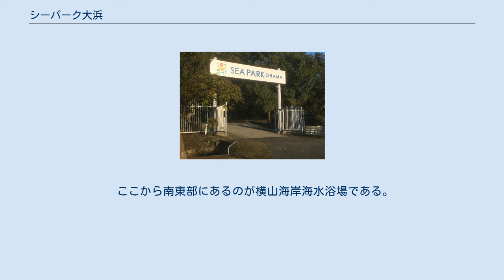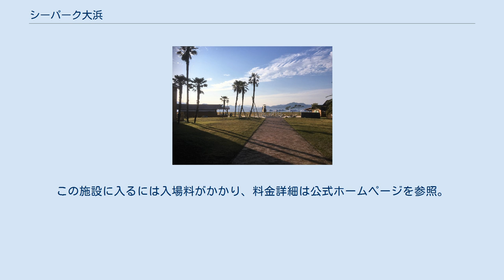シーパーク大浜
シーパーク大浜 シーパーク大浜（シーパークおおはま）は、広島県福山市（旧沼隈郡内海町）の横島にある、海水浴場を中心とした公園。
有料施設である。
 2005年。
左が当時ドルフィンビーチ、現在のシーパーク大浜。
下が横山海岸海水浴場。
 横島南西部にあるリゾートビーチを中心とした海洋公園。
元々あった「ドルフィンビーチ」が2015年付属施設を大幅更新しシーパーク大浜として再開場したもの。
施設自体はツネイシホールディングス（常石造船）の関連団体が所有する。
環境省水質基準では、2015年現在で水質AA判定。
 ここから南東部にあるのが横山海岸海水浴場である。
またここの西側が因島にあたり、しまなみ海道の因島大橋を眺められる。
 住所は広島県福山市内海町大浜2220。
飲食物の持ち込みも不可。
 施設はゾーン分けされており、瀬戸内海の魅力を伝える場として様々に整備されている。
 シーパーク大浜の門 1974年。
当時は丸善石油の貯蓄施設。
 シーパーク大浜の敷地南東部に大日本帝国陸軍岩国陸軍燃料廠横島出張所の遺構が残されている。
 内海大橋・睦橋で本州と繋がっているため、車で行くことが出来る。